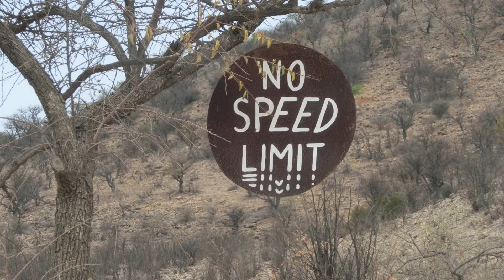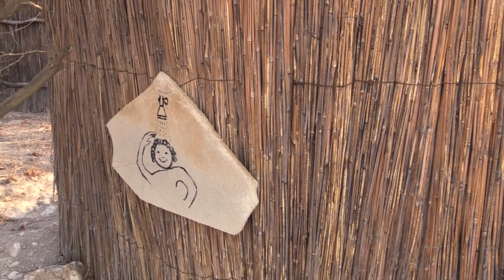4wd Safari Namibia part 9 (HD1080p): Camp Aussicht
Part 9 of the video 'Namibië per 4wd camper'. Images of Camp Aussicht, Dioptase Mine, Marius Steiner